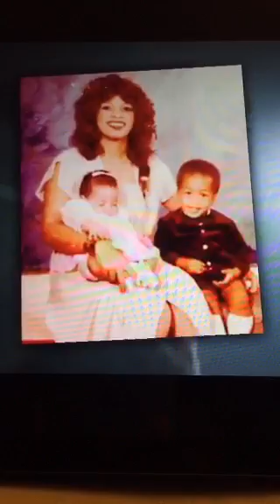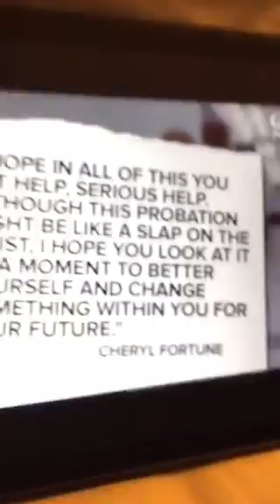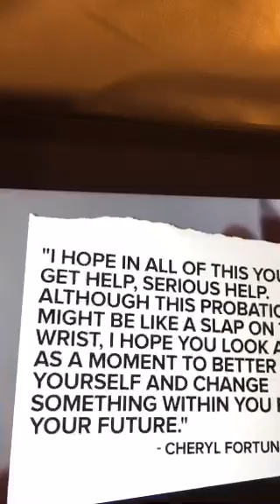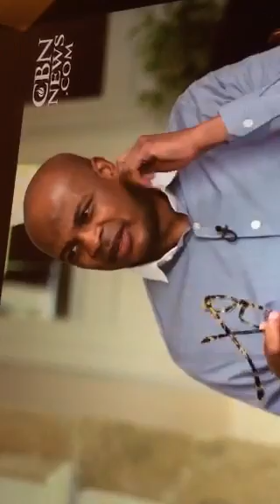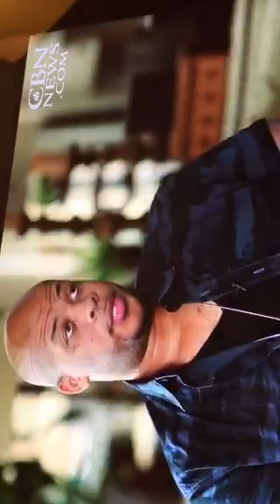My first sit down interview since my arrest in 2014 [8999384]